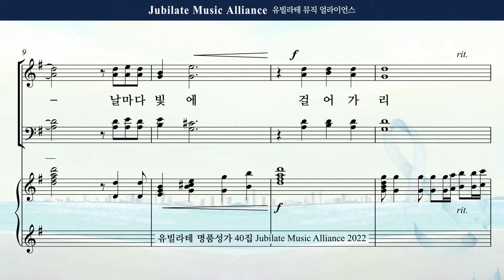[유빌라테 Special Edition 40집] 31. 최지은 - 축도송 Bass